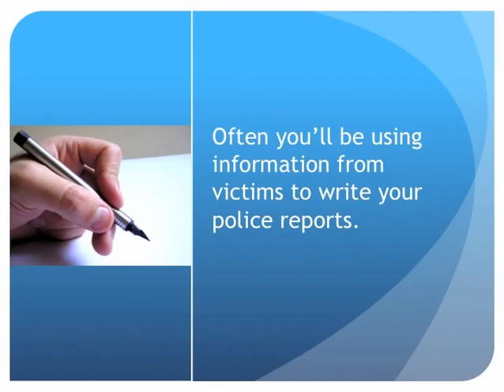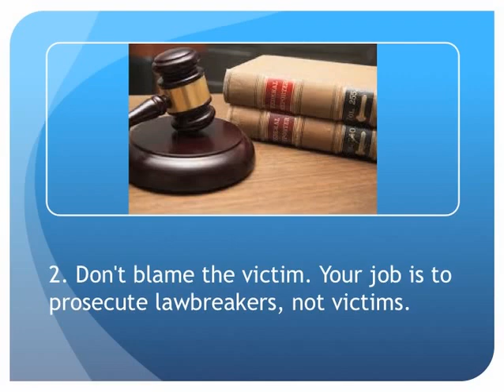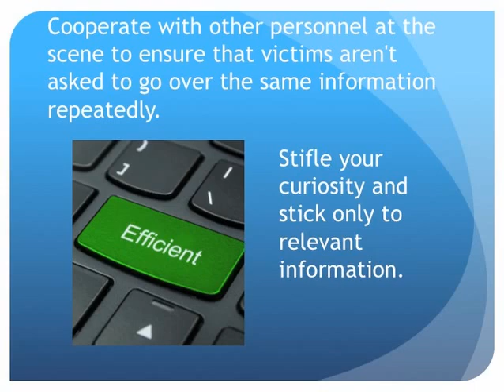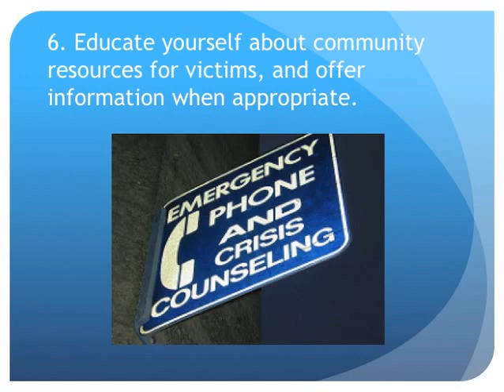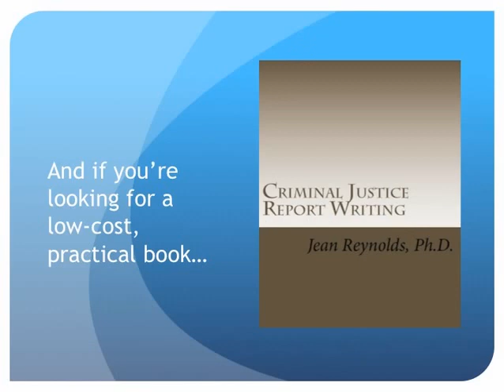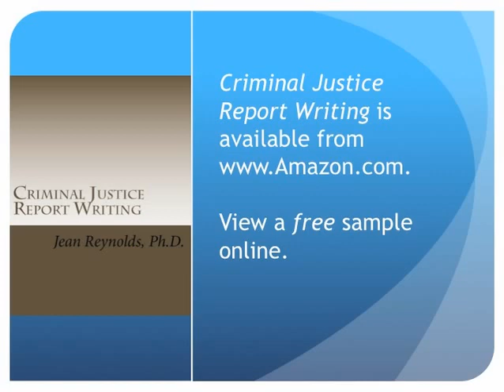Better Police Reports: Interviewing Victims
This video offers tips and guidelines for interviewing crime victims efficiently and compassionately.